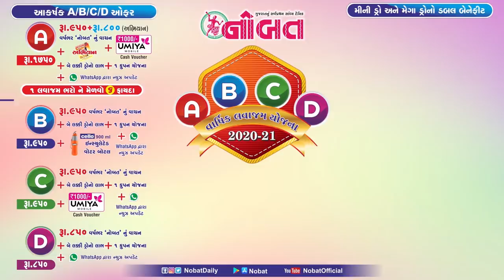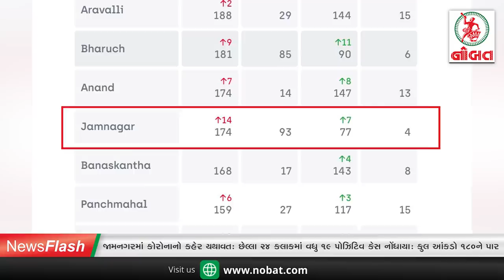NewsFlash: જામનગરમાં કોરોનાનો કહેર યથાવતઃ છેલ્લા ૨૪ કલાકમાં વધુ ૧૯ પોઝિટિવ કેસ: કુલ આંકડો ૧૮૦ ને પાર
Voice : Pratik Shukla